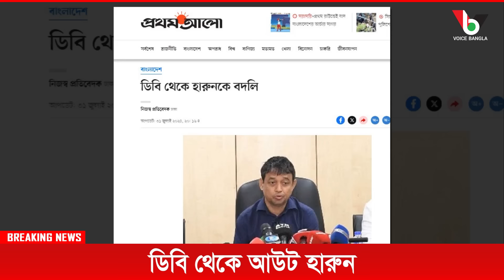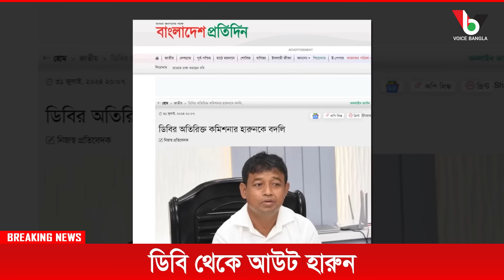ডিবি থেকে আউট হারুন I Mostofa Feroz I Voice Bangla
ডিবি থেকে আউট হারুন I

*** ANTI-PIRACY WARNING ***